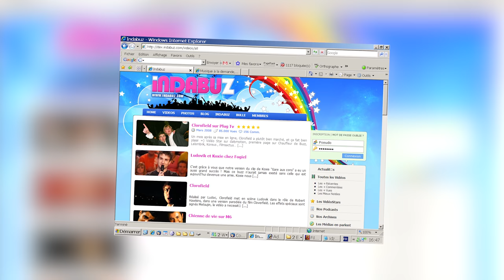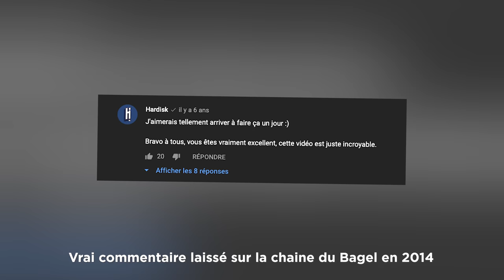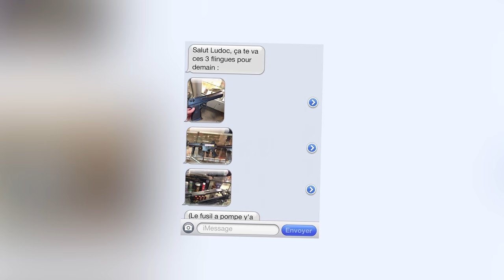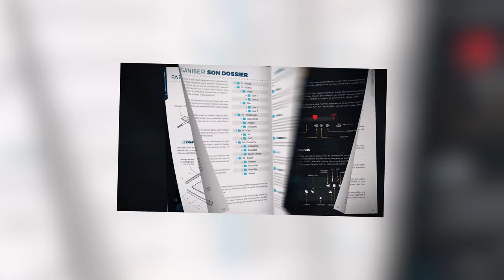LES PIRES ACCIDENTS DE TOURNAGE DU STUDIO BAGEL (Avec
Le réalisateur de Studio Bagel nous donne ses anecdotes !

► Le matériel que j'utilise